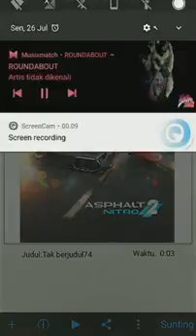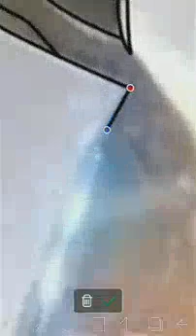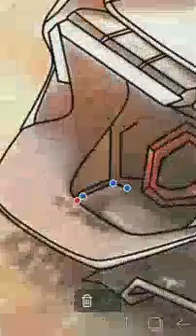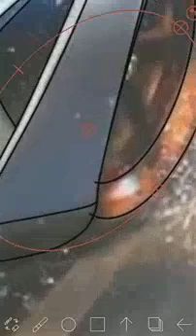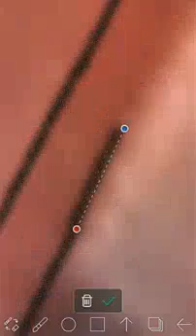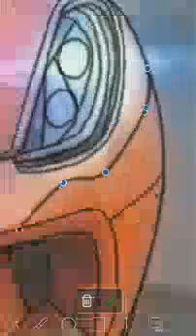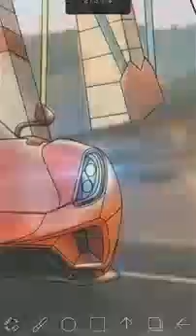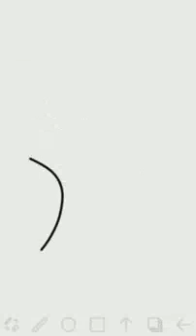Cara menggambar dengan Pen Tool di ibis paint x 3gp 240p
Warning !!
Video ini beresolusi 240p biar hemat data tapi buat kalian yang tidak mau nonton tidak apa apa karena ini hanya untuk tambah jam tayang dengan hp yang satunya lagi.

Alat tempur gw :
• Asus Zenfone Max Pro M1
• Evercoss A5  buat rekam audio
• Microphone By headset  ga punya budget

Alat edit video gw :
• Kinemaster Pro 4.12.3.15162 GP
• Lexis audio
• Ps Photoshop touch
• PixelLab